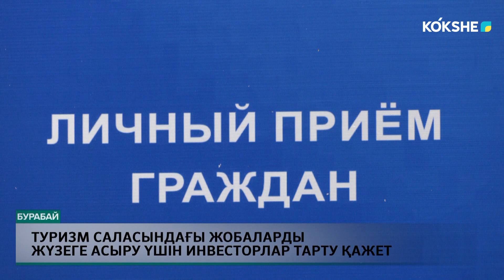Туризм саласындағы жобаларды жүзеге асыру үшін инвесторлар тарту қажет